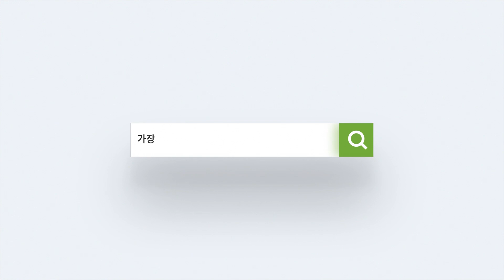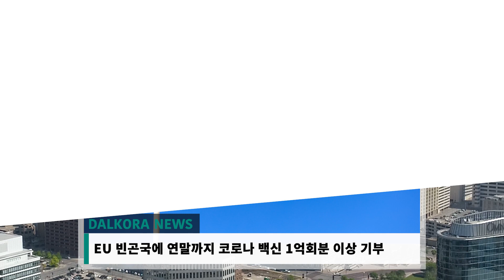조지 플로이드 1주기 바이든 경찰 개혁법 통과 촉구 / 모더나 12~17세 청소년 대상 백신 긴급 사용 신청 / 폭우로 포트워스 지역 침수 피해 발생 [5월 26일 달코라영상뉴스]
- 조지 플로이드 1주기, 바이든 경찰 개혁법 통과 촉구
- 모더나, 12세~16세 청소년 대상 백신 긴급 사용 신청
- 항공기내 폭력 승객, 강력 처벌
- 폭우로 포트워스 일부지역 침수 피해 발생